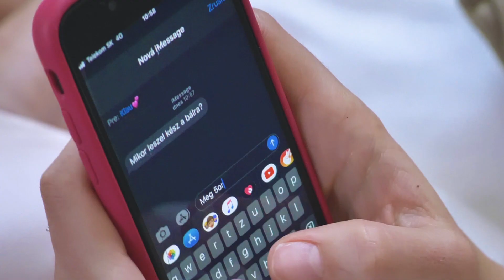Farsangi bálra hangolódtunk február Hónap Nőjével, Csóka Edinával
Exkluzív helyen, a Thermalpark szállodájában készülődött a farsangi bulira február legszebb lánya, Csóka Edina. Tatai Robi séf pedig meglepte őt egy ízletes pizzával, amely kiválóan megalapozta a nap további hangulatát.